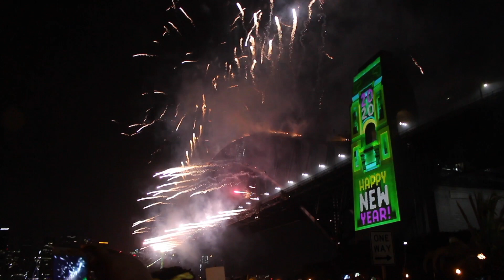AH 2020! SYDNEY'DE YILBAŞI VE HAVAİ FİŞEKLER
Herkese Avustralya’dan Selamlar,

2020 her ne kadar bir çoğumuzun istediği gibi gitmese de, bu zor günlerde içimizi ısıtacak ve mutlu anilarimizi bir kez daha hatırlamamızi saglayacak bir video ile karsinizdayim.

Güzel anilarinizi hatirlamaniz ve daha dun gibi olan yeni yıl heyecaninizi ve bu yildan beklentilerimizi kaybetmemeniz dileğiyle. Umarım videomu beğenirsiniz.